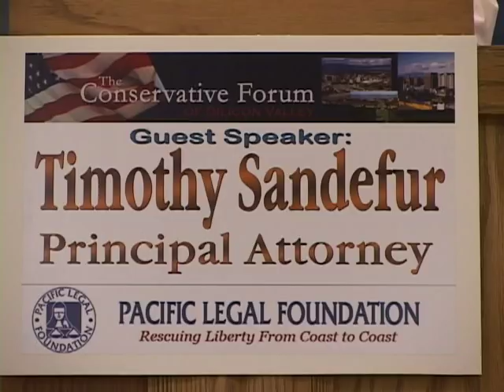Timothy Sandefur ~ June 2012, Part 1 of 2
Timothy Sandefur is a Principal Attorney at the Pacific Legal Foundation. As the lead attorney in the Foundation's Economic Liberty Project, he works to protect businesses against abusive government regulation. He also works to prevent the abuse of eminent domain, having litigated important eminent domain cases in California, Missouri, and elsewhere, and having filed briefs in many significant eminent domain cases, including Kelo v. New London.